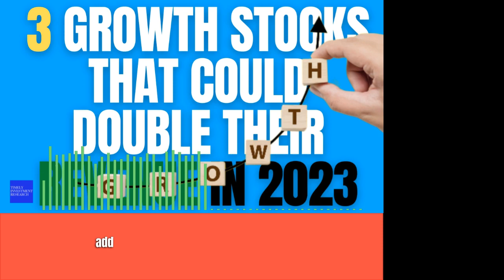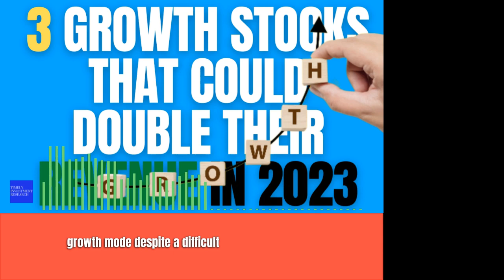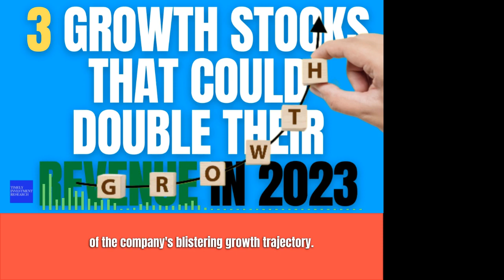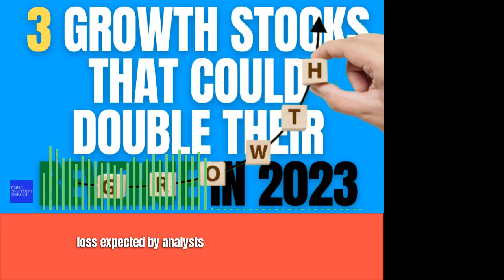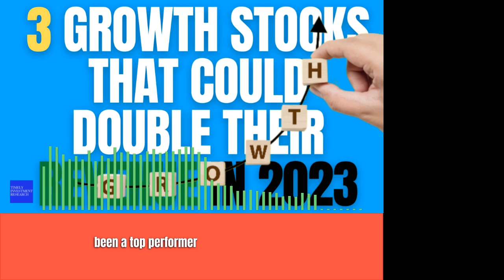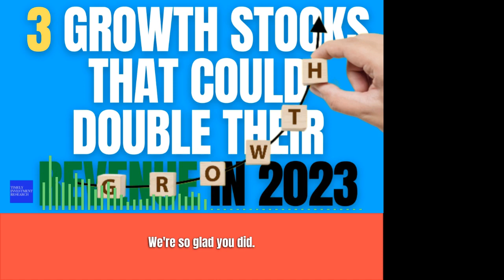3 Growth Stocks That Could Double Their Revenue in 2023